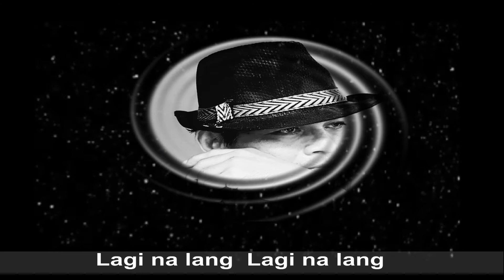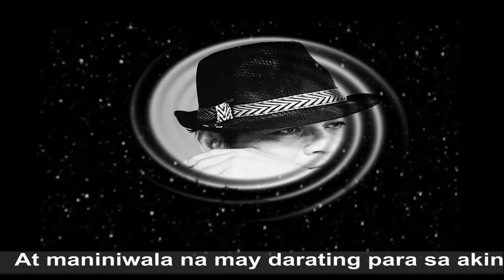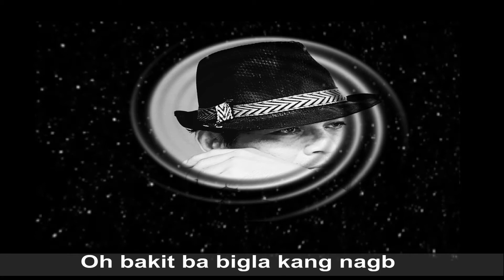MY ORIGINAL SONG- LAGI NA LANG - (R&B Song) by B0bi PiEdAD "As requested by someone"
LAGI NA LANG - B0bi PiEdAD (Official music Video)